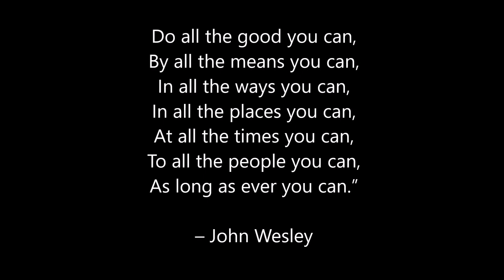Preparing to Meet Jesus. Change for the sake of others.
JESUS IS RETURNING SOON, LET US PREPARE OURSELVES! Changing a habit or lifestyle is a choice that I can make, a hard choice, maybe, but not im-possible. God will help us.